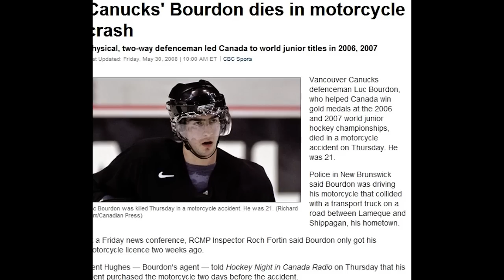Luc Bourdon Tribute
A small tribute to the late Luc Bourdon. As a Canucks fan and simply someone who lives in Vancouver, Luc's death was a heavy blow to many people. Please respect him, this video, and others made to show our condolences to everyone who knew and loved him.